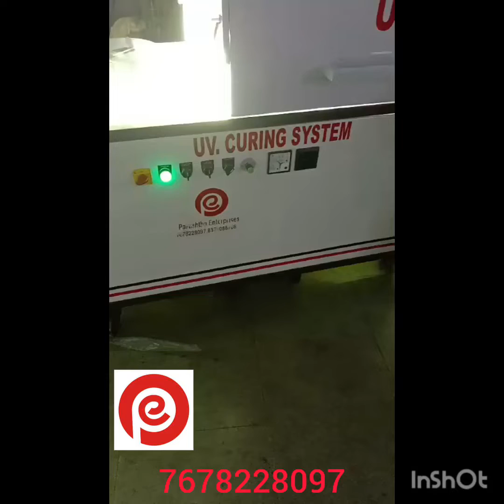UV Curing Machine for plastic Item after spray varnish use